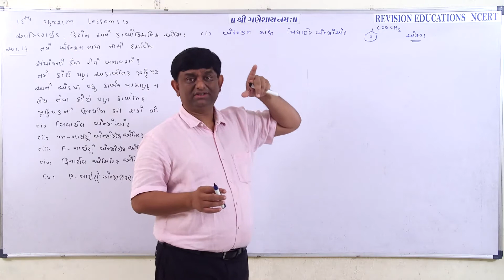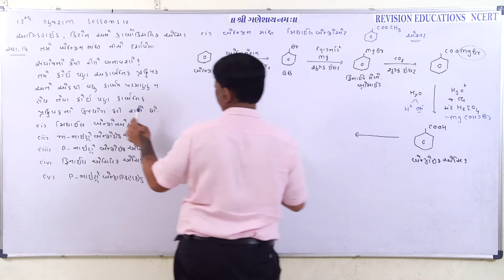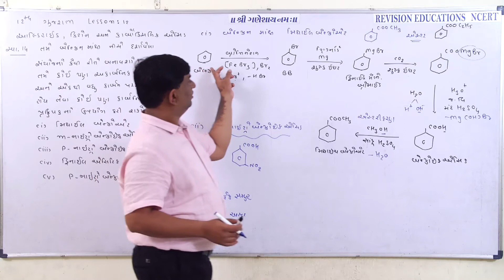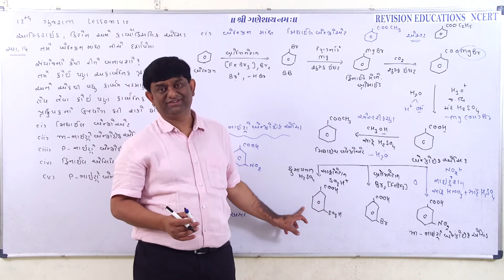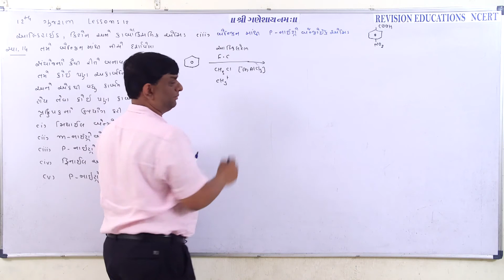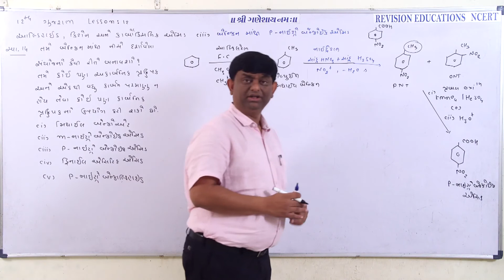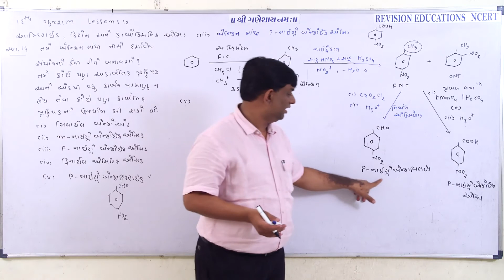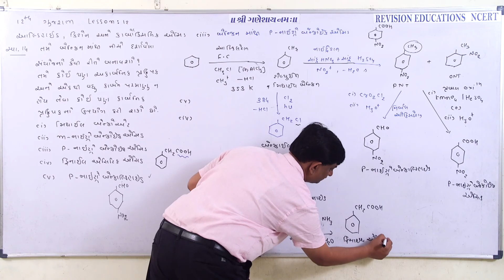std 12th GM, Chp 12, EX 14